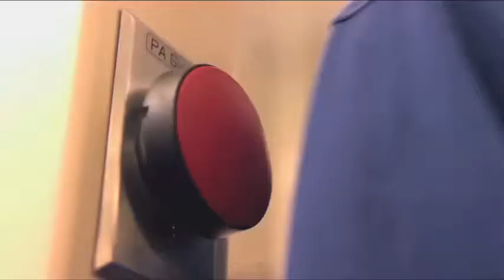Chris Osborn Actor Reel